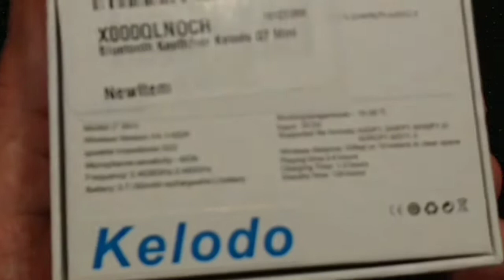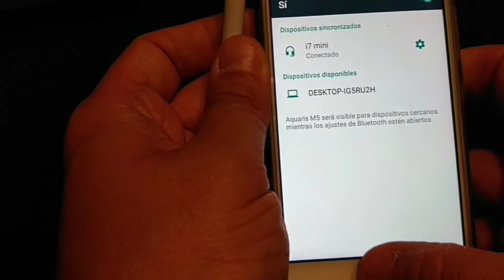Unboxing & Review Auricular Bluetooth Kelodo I7 mini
Url producto

Prueba Amazon Premium y no pagues gastos de envío por cada paquete